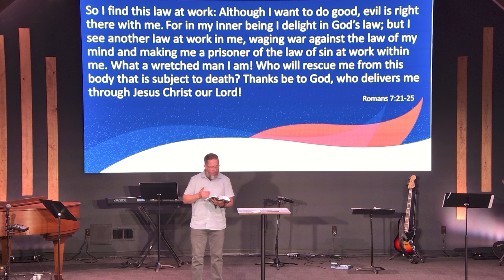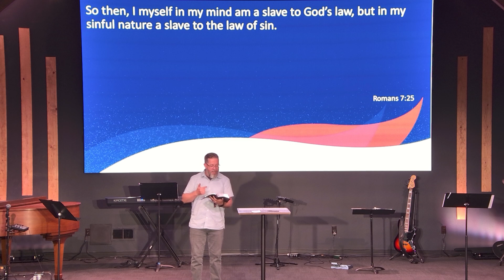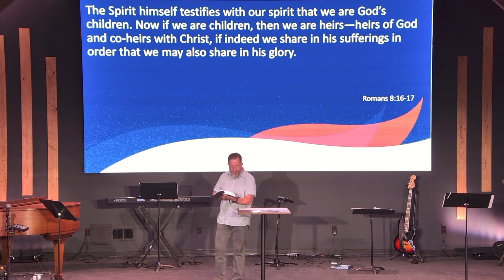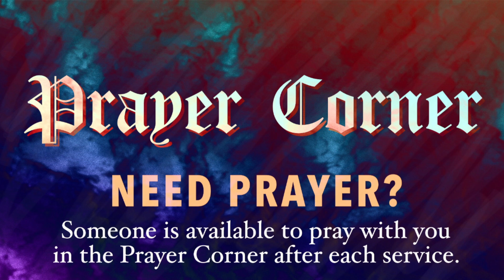Life Giving Holiness 8 /13/24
The Free Methodist Way

Life-Giving Holiness

Follow along we are in.
Deuteronomy 6: 4-9
1 Peter 1: 13-15
Romans 7-8